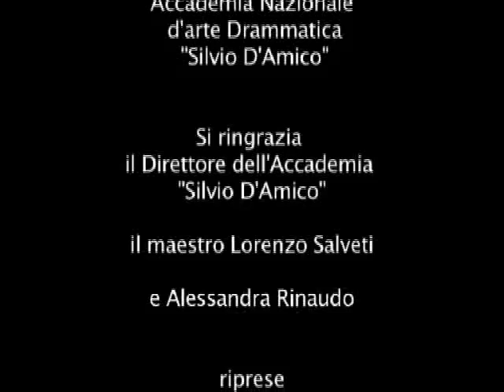DENISE MALGIERI provino/intervista (Tour RB Casting/Accademia "Silvio D'Amico")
Provino: DENISE MALGIERI (attrice).

Ad ospitare il Tour di RB Casting è stata l'Accademia Nazionale d'Arte Drammatica "Silvio D'Amico".
La RB Casting è stata accolta il 14 marzo 2010 per una tappa del Tour. Il provino itinerante proseguirà con altre tappe alla scoperta di nuovi volti per il cinema e la tv.

Artisti provinati:
Denise Malgieri, Eugenia Rofi, Federico Brugnone, Francesca Romana Scartozzi, Ippolita Baldini, Nicola Sorrenti, Valentina Ruggeri.

Gli artisti che effettuano l'iscrizione al "Pacchetto Gold" possono richiedere gratuitamente alla RB Casting il DVD con lo showreel (video) in alta qualità della loro performance realizzata durante le tappe del tour.